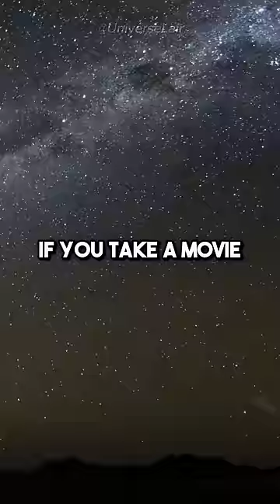The Vera C. Rubin Observatory 🔭 w/ Neil deGrasse Tyson